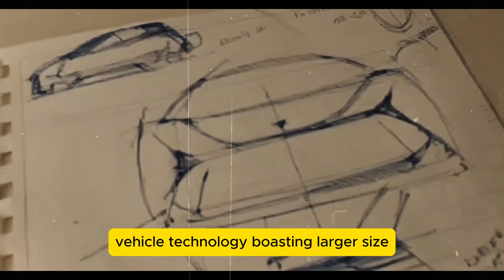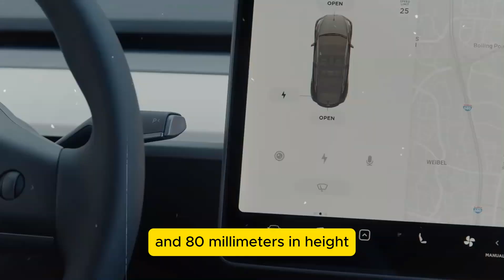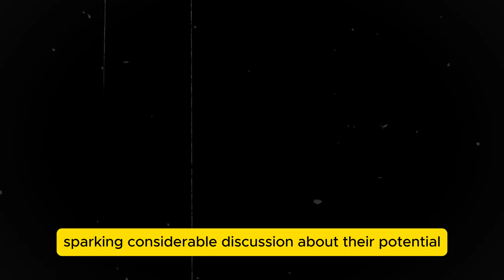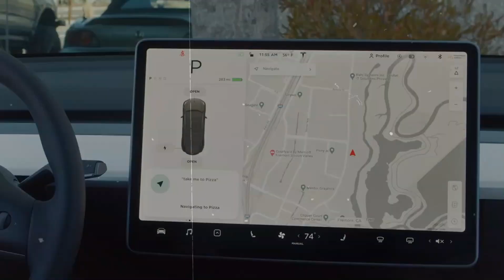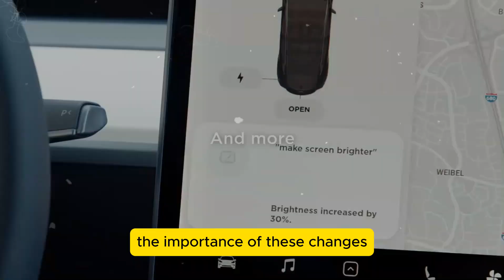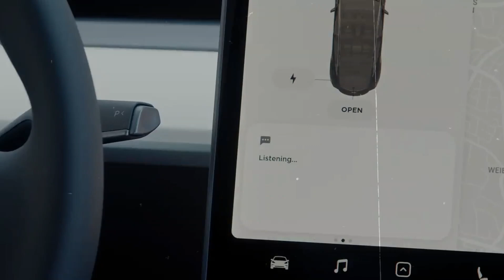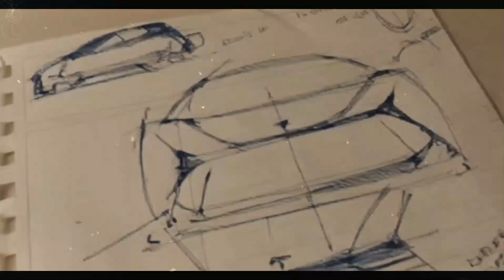NEW 2025 BATTERY Tesla Revolutionary for Transforms the Automotive Industry!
You might have heard about Tesla's latest innovation: the 4,680 battery cells. These new cells represent a significant advancement in electric vehicle technology, boasting larger size, higher density, and improved efficiency. They store more energy, extend vehicle range, and promise to accelerate the global shift towards electric mobility. Tesla plans to ramp up production of these cells, not only for their own vehicles but also for other manufacturers, potentially reshaping the electric vehicle market by making advanced technology more accessible.

RELEASED! The 2025 Tesla Model Y Juniper - Elon Musk announces Juniper's costs and highlights 5 key

Elon Musk Announces New Developments at the TESLA Event - The New Tesla Model Y Updates Have Arrived